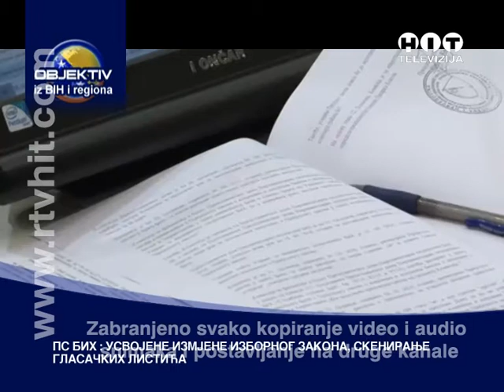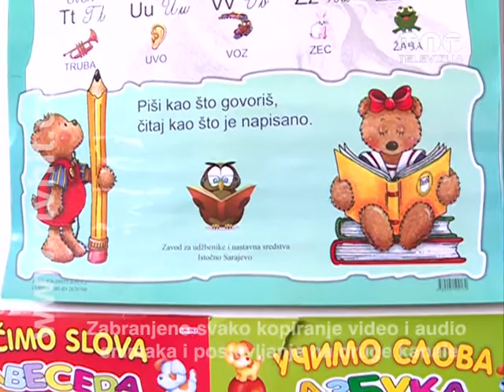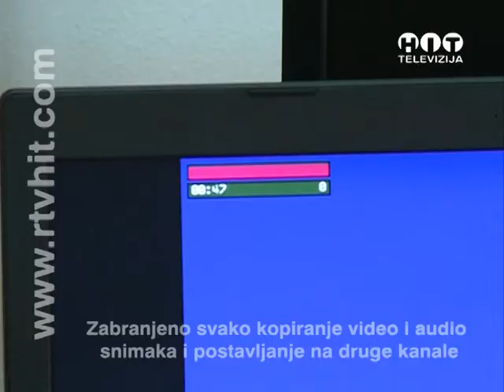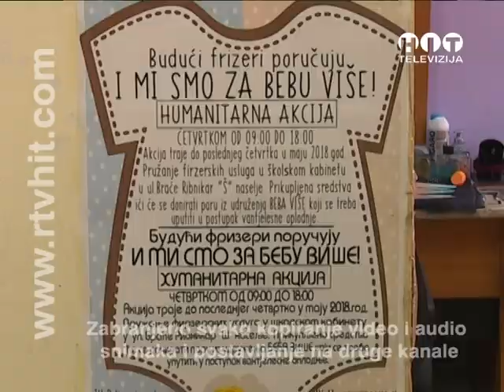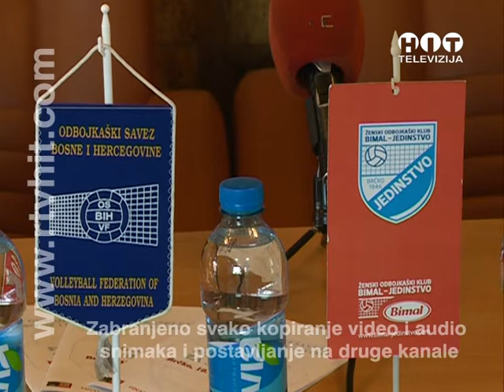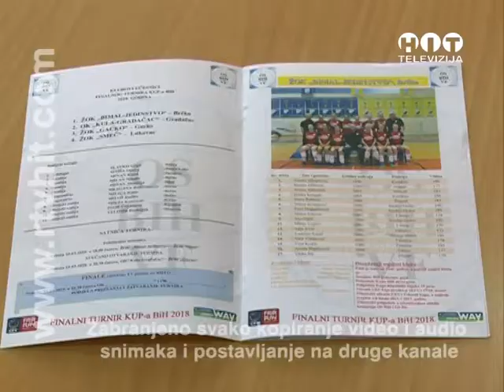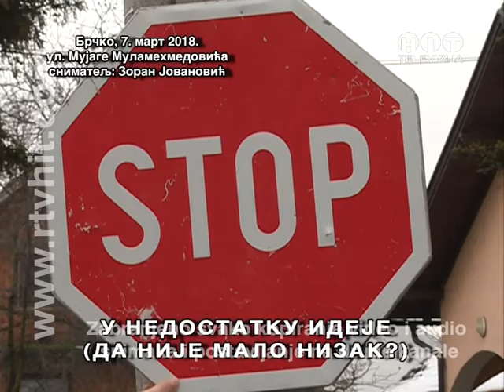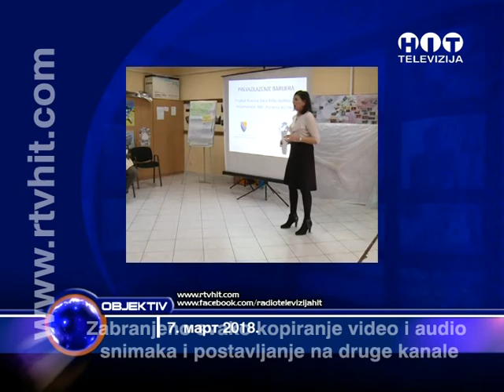OBJEKTIV - 7. MART 2018.